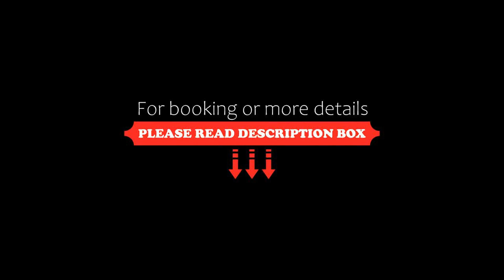Grand Hotel Reykjavík, Reykjavík, Iceland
About Property:
This stylish hotel is 2 km from Reykjavik city centre and its largest outdoor swimming pool, Laugardalslaug. The hotel features a wellness spa, bar, restaurant and free gym access. Guests can enjoy free WiFi and free parking. The hotel also offers a free shuttle bus to the city centre during the day.
Grand Hotel Reykjavik’s spacious rooms have a flat-screen TV, tea/coffee facilities and a small fridge. Many of the room...
Property Type: Hotel
Address: Sigtún 28, 105 Reykjavík, Iceland
Searching For
1. Grand Hotel Reykjavík - Reykjavík - Iceland
2. Grand Hotel Reykjavík - Reykjavík - Iceland Address
3. Grand Hotel Reykjavík - Reykjavík - Iceland Rooms
4. Grand Hotel Reykjavík - Reykjavík - Iceland Amenities
5. Grand Hotel Reykjavík - Reykjavík - Iceland Offers and Deals
Audio Credit:
Track Title: Reasons To Hope
Artist: Reed Mathis